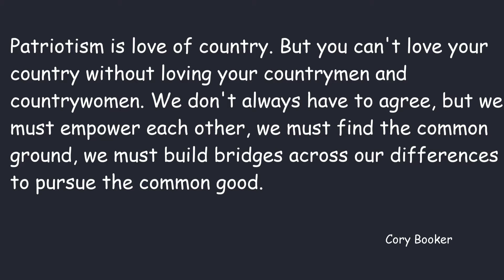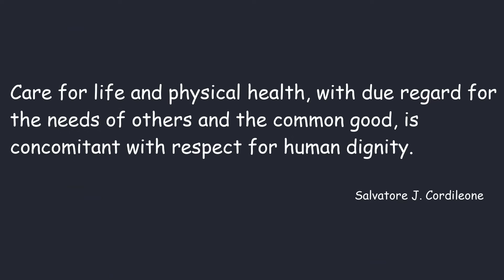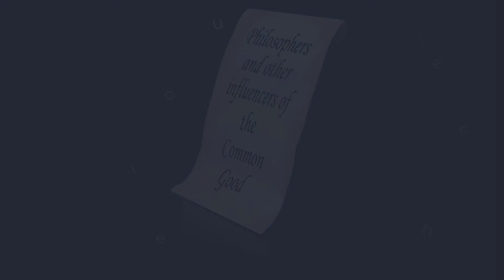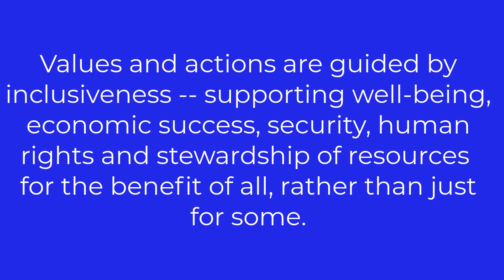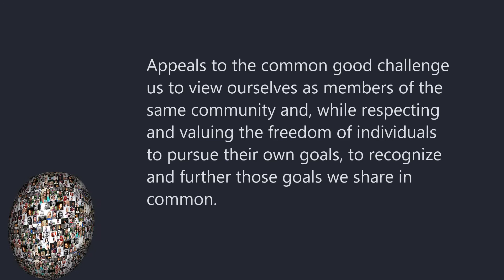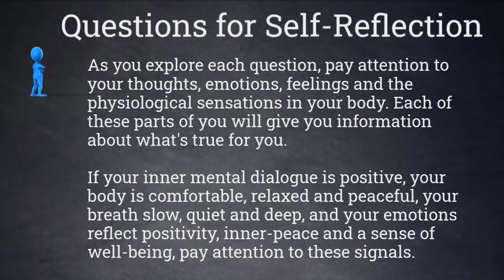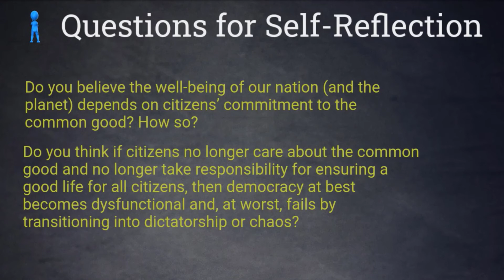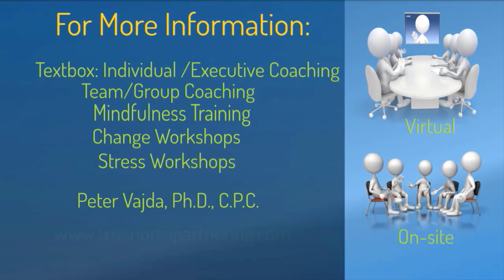Common Good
What is the Common Good? What values drive the pursuit of the Common Good? What areas are commonly associated with the Common Good. What activities do we normally engage in to pursue the Common Good? What challenges stand in the way of the Common Good?